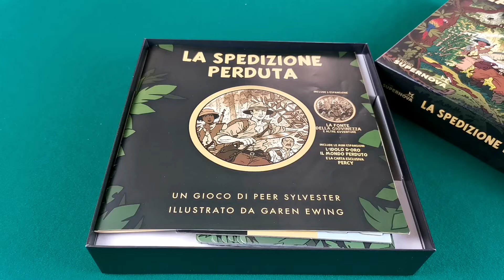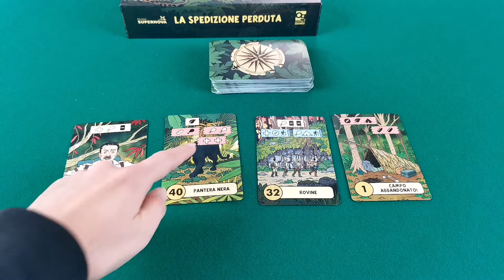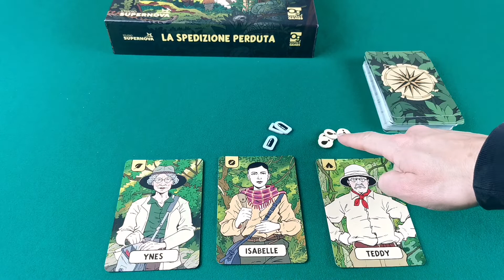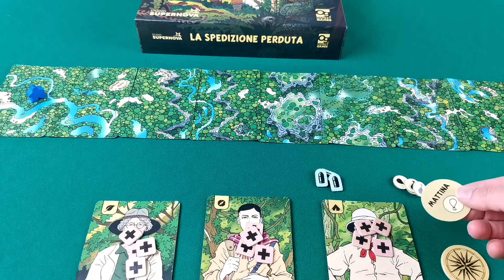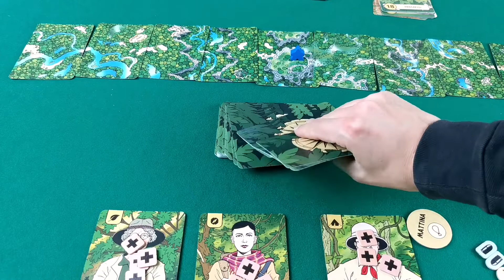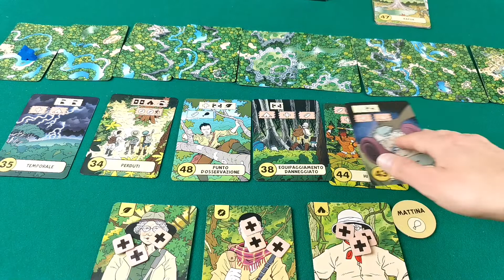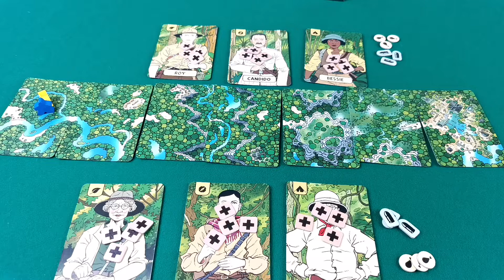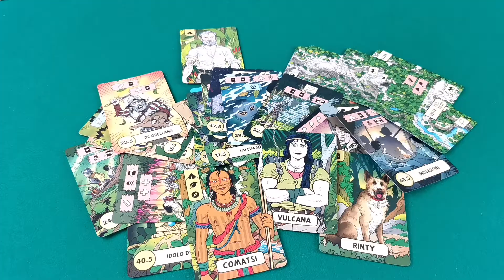La Spedizione Perduta - Recensioni di Chiara (giochi da tavolo)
In questo video vi parlo di. 🌿La Spedizione Perduta🌿, gioco da 1 a 5 giocatori, per una durata di 30-50 minuti, edizione Supernova.

Vai direttamente a:
00:00 INTRODUZIONE
00:31 COME SI GIOCA
04:39 MODALITÀ COOPERATIVA
08:23 MODALITÀ IN SOLITARIO
10:18 MODALITÀ COMPETITIVA
13:27 COMMENTO AL GIOCO

📍📍Se volete sostenere il canale, usate i link sotto i miei video per acquistare i giochi. Mi fornirete un buono sconto che userò per portare nuovi giochi sul canale da scegliere insieme.

👕Visita lo Shop delle Recensioni di Chiara e scopri le sue magliette e i suoi accessori!

🎥 Montaggio e Editing: me stessa, Chiara Bergamin

Se siete appena arrivati su questo canale, io sono Chiara e gestisco il canale Recensioni di Chiara. Tra le mie passioni ci sono i giochi da tavolo e mi piace divulgare questa mia passione con i miei video e con tutorial, recensioni, Vlog e tutto ciò che riguarda il mondo ludico.